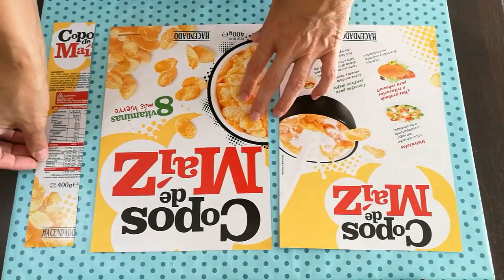6 DIYs Fáciles para el Colegio, Trabajo, Universidad 2017 | REGRESO AL CLASES 2017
Hoy les traigo 6 divertidas y fáciles ideas para el colegio, universidad o trabajo. Un bolso con varios compartimentos para los útiles escolares y una funda para tablet o ipad del mostro de las galletas.